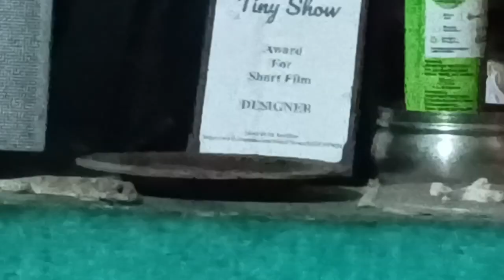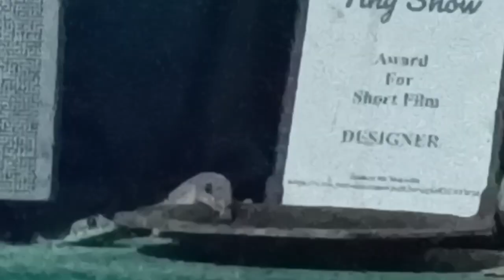# Keep some water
water,keep some water on your home's roof,bring me some water (musical recording),gimme some water,give me some water,bring me some water,keep water for birds,gimme some water guitar lesson,give me some water guitar lesson,heart cold like some water and some ice,how to play gimme some water on guitar,save water,rabbit winter water,in this hot summer please help street dogs give some water,some,kids water,how to make bird water feeder,water lily